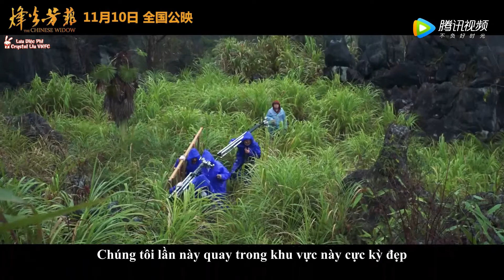[VIETSUB] HẬU TRƯỜNG DỰNG PHIM & QUAY PHIM HOA CỎ CHIẾN TRANH (2017)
Vì Fanpage facebook Lưu Diệc Phi Crystal Liu Offical VNFC đã bị fb khóa nên chúng mình đã lập page mới Lưu Diệc Phi Crystal Liu VNFC. Chúng mình sẽ cập nhật tin tức mới của Diệc Phi tại đây và cũng sẽ tải lại các bài viết cũ. Mong các bạn ủng hộ fanpage mới của Phi. Cảm ơn! Link page mới